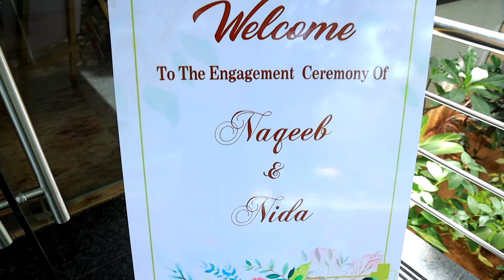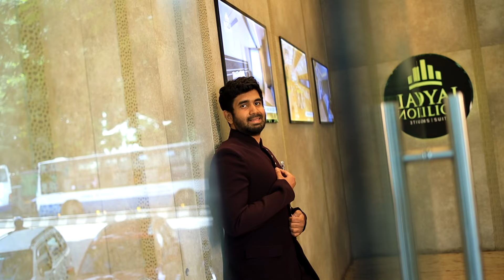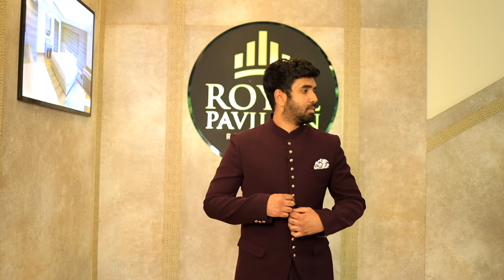BEST ENGAGEMENT VIDEO OF NAQEEB 💕 NIDA | PHOTO FOCUZ | BANGALORE